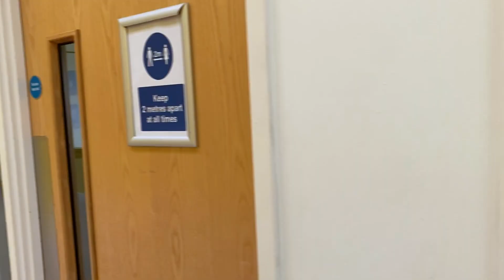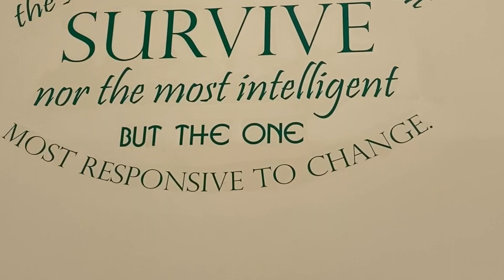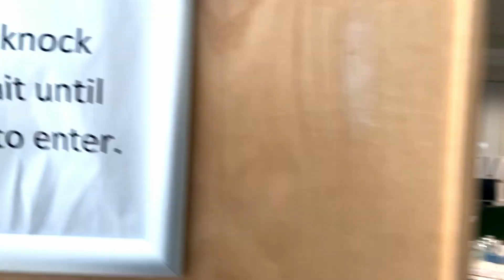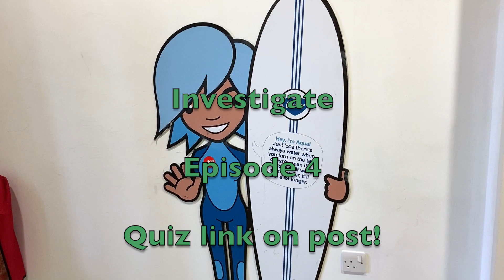Year 6 Transition 2020 - Introducing your Teachers (Ep 4: Investigate)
The fourth in a series of videos to aid Year 6 pupils in their transition to secondary school.  In this video you will meet staff in the Investigate wing who teach Maths and Science.